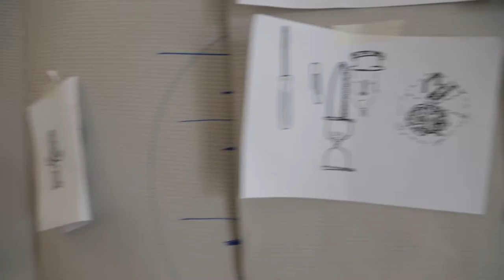XYZ Story | 8° giorno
Video diario del primo giorno del laboratorio XYZ organizzato dalla Scuola Open Source, dal 18 al 30 Luglio 2016, Bari